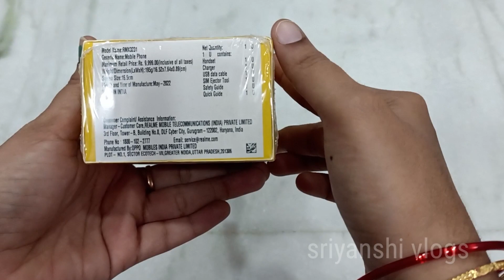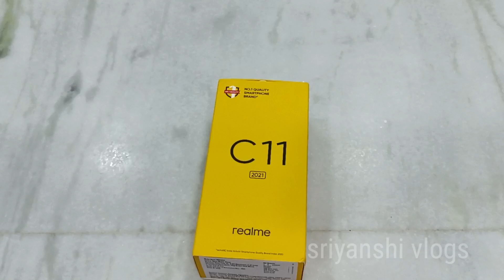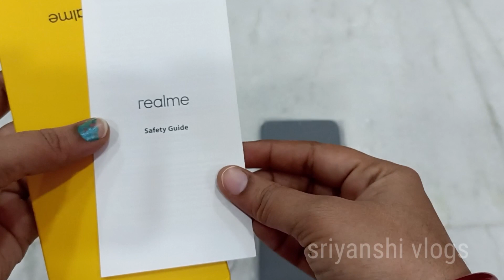cheap and best mobile ॥తక్కువ ధరకే మొబైల్ ॥flipkart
Realme C11 bigger battery. Bigger screen. Features: Massive 5000mAh battery 13MP + 2MP dual cameras with AI 40 days super long standby Helio G35 Powerful gaming processor Geometric art design.

Display Resolution: 1600 x 720

Battery Capacity: 5,000 mAh

Broadband Generation: 4G

Camera Light Source: LED Light

Color                                 Blue, Green, Grey

Features                             3DTouch, Bluetooth,

                              GPS, Smartphone, Touchscreen

Lens Quantity                       Dual Lens

Lens Type                            Wide Angle

Number of Cores                    8 Core

Installed RAM                            2 GB

RAM                              2 GB, 3 GB, 4 GB, 32 GB

Security                           Facial Recognition

Sensors                  Accelerometer, Ambient Light

                                 Sensor, Magnetometer,

                                       Proximity Sensor

SIM Card Type                             Nano

SIM Slots                                     Dual SIM

Storage Capacity                     32 GB, 64 GB

DISPLAY  :

Display Technology                      IPS

Resistance                              Splashproof

Communications :

Connector Type                   Headphone Jack,

                                                     Micro USB

Data Transmission        EDGE, FDD-LTE, GPRS,

                                         HSDPA, HSPA+, HSUPA,

                                                TDD-LTE

GPS Type                    A-GPS, BeiDou, GLONASS

                                         Receiver, GPS Receiver

Supported Flash Memory Cards        Microsd,

                                          microSDHC, microSDXC

Wireless Interface           Bluetooth 4.2, Bluetooth

                                           5.0, IEEE 802.11b, IEEE
                                                    802.11b/g/n

Front-facing Camera :

Digital Zoom                                   4 zooms

Front Camera Aperture               f/2.2 Front

Front Camera Resolution                5 MP

Rear-facing Camera :

Focus Adjustment                           Automatic

Lens Aperture                                       f/2.2

Optical Sensor Type                           CMOS

Still Image Resolution                      1600x1200

Video Recorder Resolutions          1920 x 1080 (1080p)

Rear Camera Resolution                   8 MP

Cellular :

Cellular Network                   CDMA Network, GSM

                                           Network, WCDMA, Wlan

Mobile Broadband Generation             4G

Sim Card Slot Quantity                    Dual SIM

Sim Card Size                                   Nano SIM